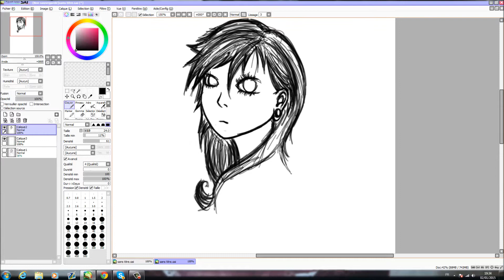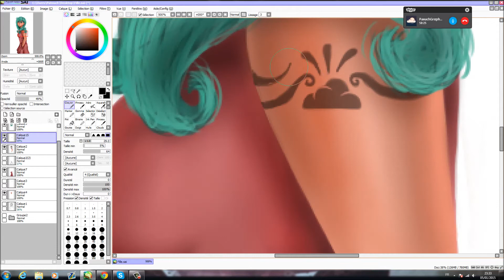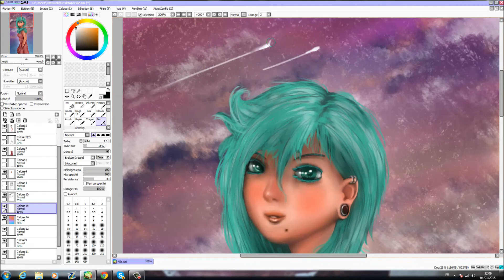Speed painting / Femme tatouée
►Résumé :
Yosh ! Me revoilà dans le game après de long mois d'absence. Me revoici, prèt à vous refournir dur contenu encore plus ouf. Et on commence tout de suite avec un speed painting. Ils y aura beaucoups de vidéos de ce genre là. Et prochainement, du graffiti.. mais attention du GRAFFITI SUR MUR :D !!

(PS : Le petit tatoo est en rapport avec le lancement de ma nouvelle team, qui est le logo

Aie aie aie, l'année 2015 s'annonce bien pour vous !!
BONNE ANNEE !!!

► La vidéo t'as plus ? N'hésite pas à mettre un j'aime alors !
►Tu veux donner ton opinion ? N'hésite pas à commenter !